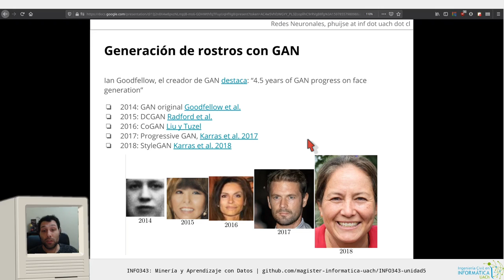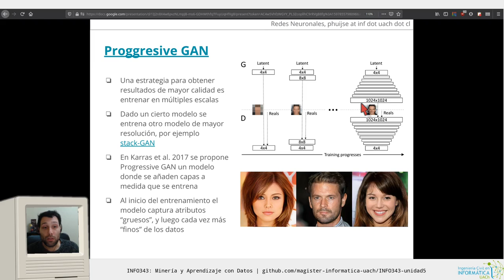[INFO343] Unidad 5 - Estado del arte en GAN